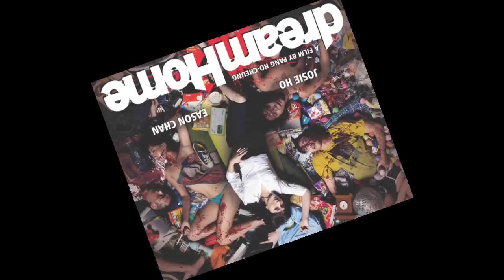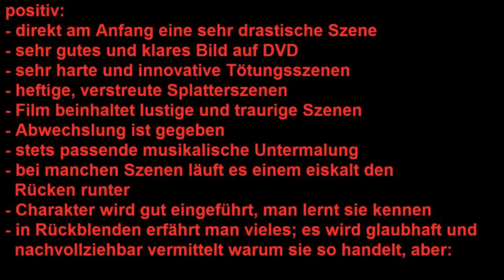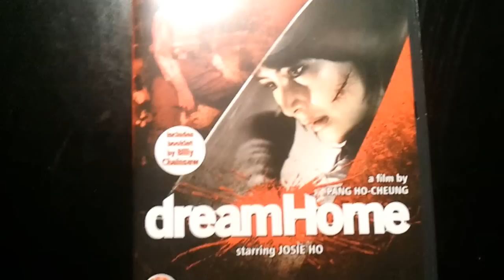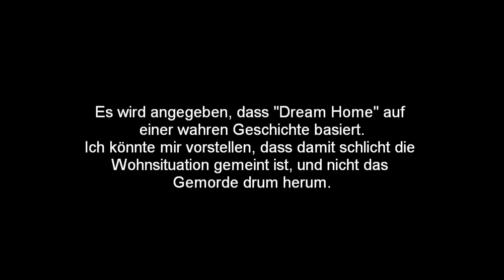Dream Home - Review | thechristwo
Meine Review zu "Dream Home".
Die UK- DVD hat nur englische Untertitel, keine englische Synchronisation.